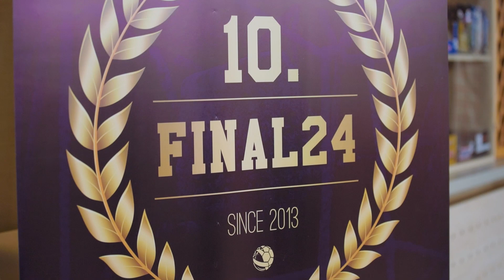X. FINAL24 Aftermovie